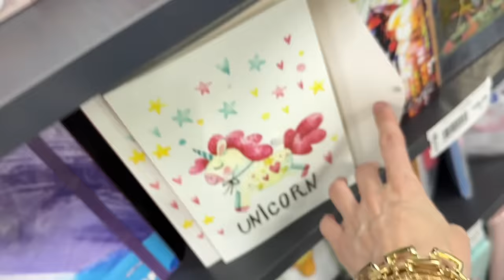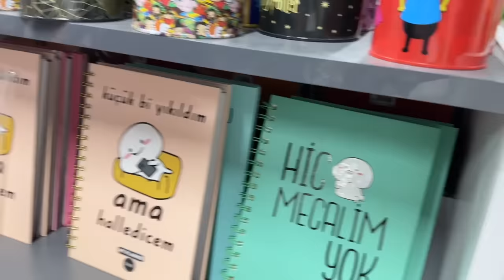KUROMİ AND MY MELODİ KIRTASİYE ALIŞVERİŞ CHALLENGE !!